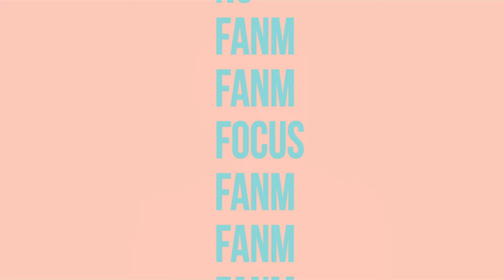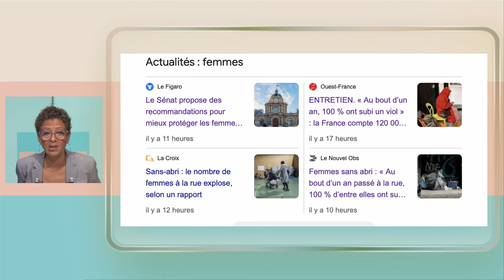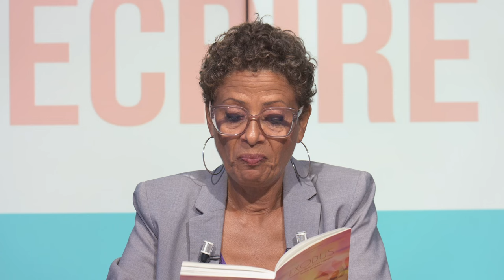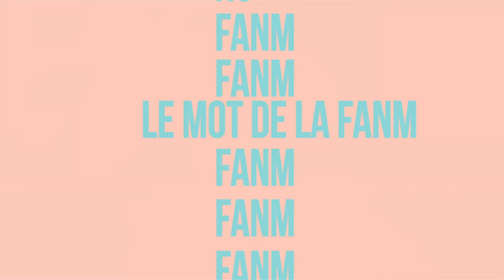Fanm E168 - Avec Sandra Zephir et Laétitia Juraver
Laetitia JURAVER est une communicante, spécialiste du digital, férue de posts et d'image, mais cela fait peu de temps qu'elle a embrassé un autre statut : elle est auteure : Exodus, son premier recueil de poésie lui a ouvert les portes d'un monde insoupçonné. Sandra ZÉPHIR est présidente de Ti Banbou Madinina une association qui sensibilise au cancer pédiatrique, une maladie dont elle a été elle-même victime. Toutes deux dévoilent les dessous de leur inspiration pour agir, sur le plateau de FANM avec Barbara JEAN-ELIE